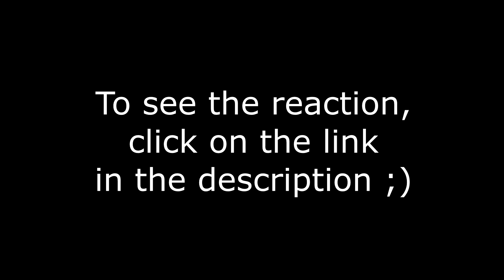To Your Eternity 13 ASPIRING TO GO HIGHER reaction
After Gugu, Fushi sets out on a journey he's not to sure about as he doesn't want to do what the creator says, but he also knows he'll have to get stronger to better fight his ennemies. oh and Pioran is coming along. and they've now both been taking in as prisoners. great!!